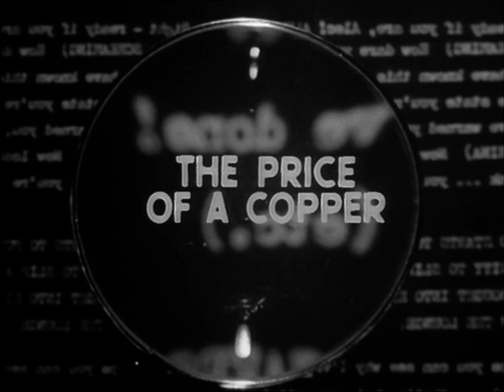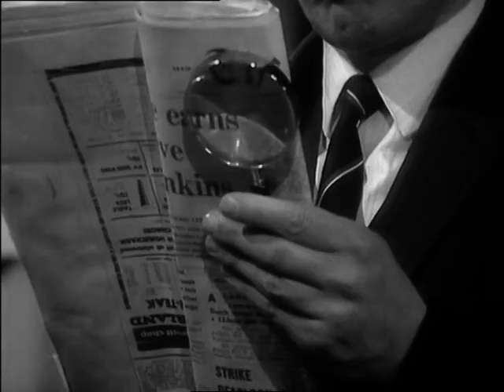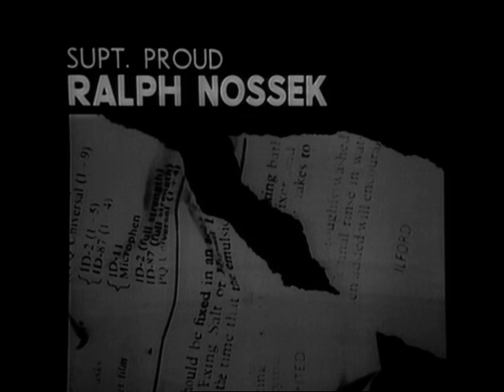Fraud Squad - S02E13 - The Price of a Copper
Fraud, extortion, vice - The Dysart Brothers are in for a percentage of everything. Outwardly respectable, their legitimate business is a front for criminal activities. Gamble is intent on tearing down their empire - by whatever means it takes.